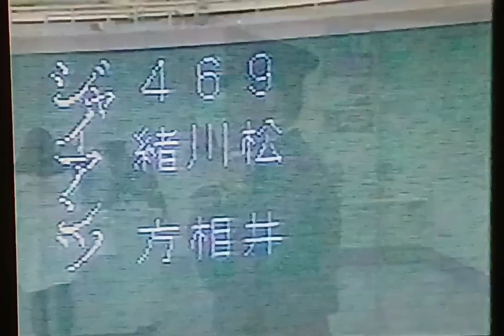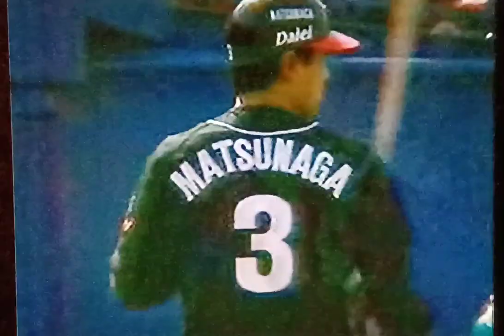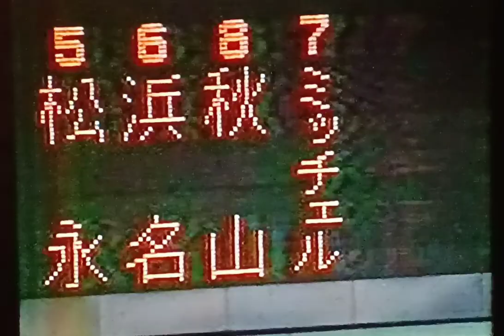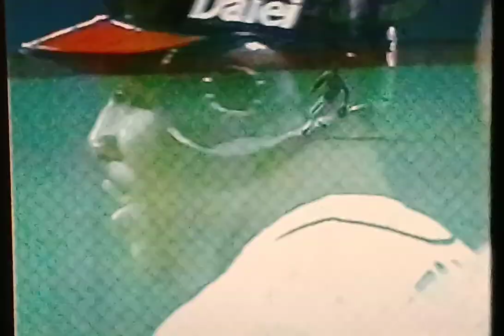1995福岡ダイエーホークス オープン戦ハイライト4ラスト